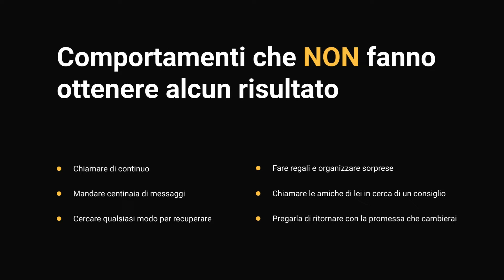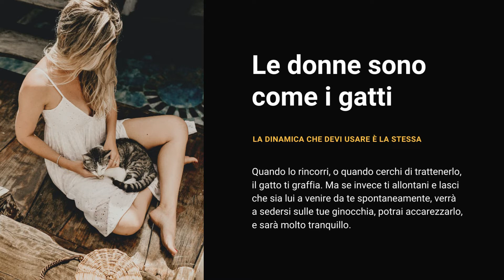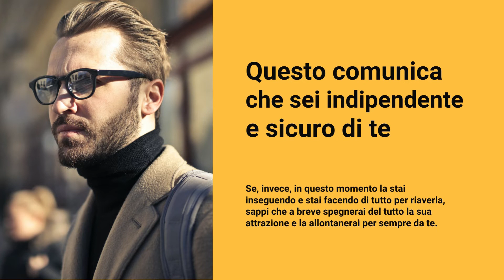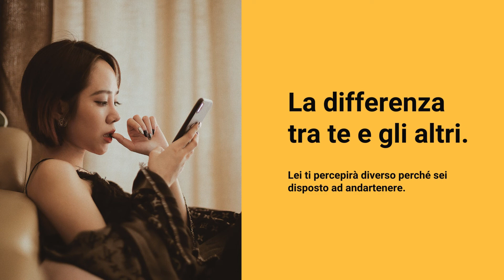Ti Vuole Lasciare? Ecco cosa fare SUBITO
Hai combinato un casino con la tua donna e ti serve aiuto? Clicca QUI

Attrazione X è la tua occasione per imparare davvero come funzionano le vere regole del rapporto di coppia. L’unica realtà formativa pensata per farti ottenere il massimo dalla tua relazione.

*Non conosci Giosuè? LEGGI QUI:*

 ✔️ Fondatore di Attrazione X e creatore del podcast "La Psicologia Dell'Attrazione".

✔️ Divulgatore appassionato dei veri principi nascosti dietro al mondo dell’attrazione, è considerato uno dei più preparati esperti di dinamiche relazionali tra uomo e donna sulla scena europea.

✔️ Ogni giorno centinaia di uomini seguono le sue lezioni online e traggono vantaggio dalle sue strategie per avere maggior controllo sulle loro relazioni in tempi di crisi e condizioni avverse.

➕ di 430 ore di consulenze private erogate.

➕ di 90 ore di lezioni GRATIS su YouTube.

Hai dubbi o domande che ti ronzano per la testa? Parla con uno dei nostri esperti